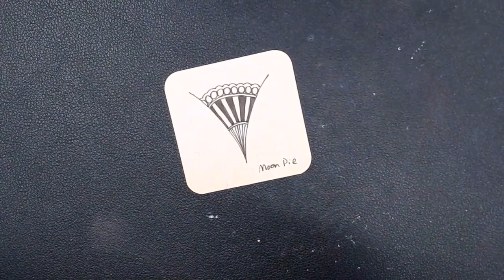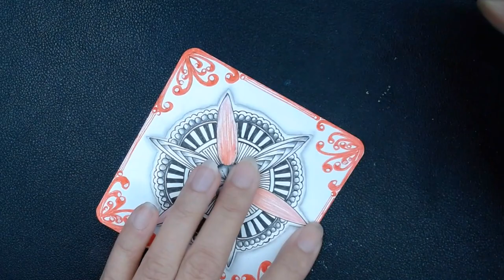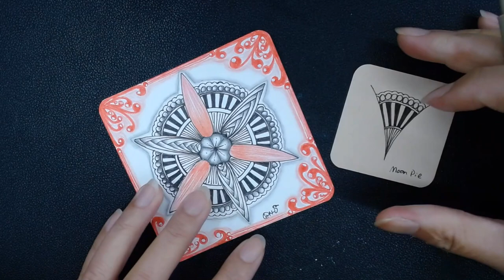Step by step Moonpie and Full moon Zentangle pattern Mind refreshing drawings Ep129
MindRefreshingDrawing Zentangle_Beginner moon_ pie